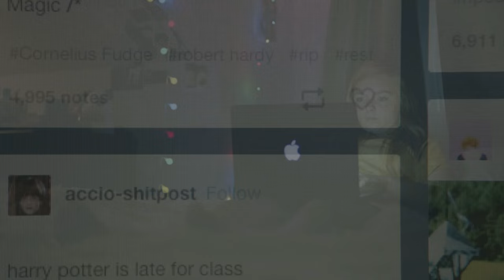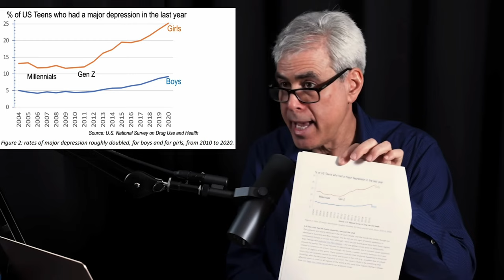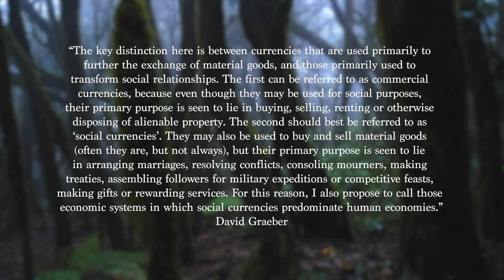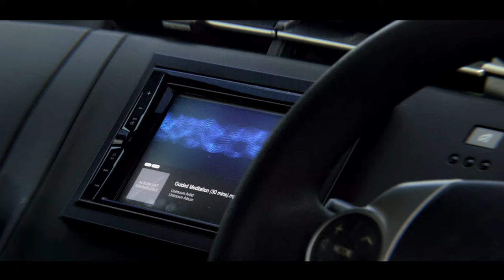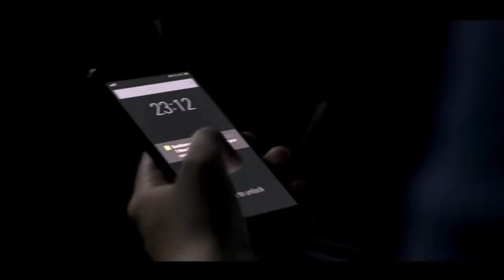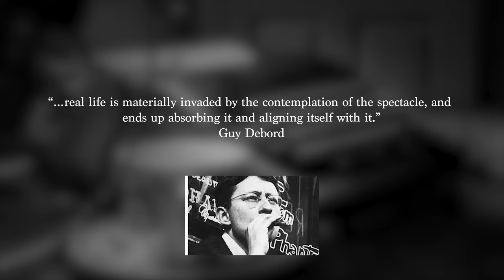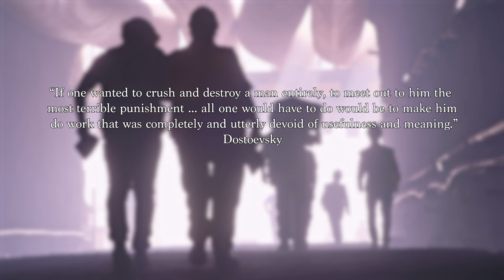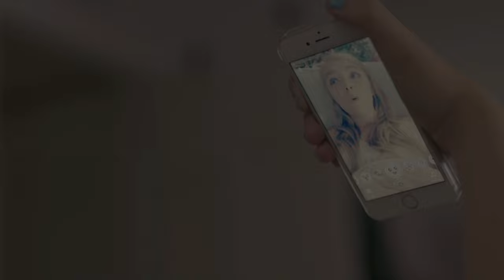Are Humans AI Models We’ve Learned to Optimize? - Media Deconstruction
This is a bit different than the technical Machine Learning/Deep Learning content I normally cover on this channel.

I've been reading some works by David Graeber, Stuart Russell, and Dostoevsky. Over time, connections between the authors began to emerge. The human brain is this remarkable synthesis machine and what we say and do often has the flavor of what we consume.

I’ve chosen to use film to present the central thesis. I employ a rather ham-handed justification for this but framing these ideas through media does seem to work here, and it provides plenty of footage to work with.

Hope you enjoy and provide feedback!